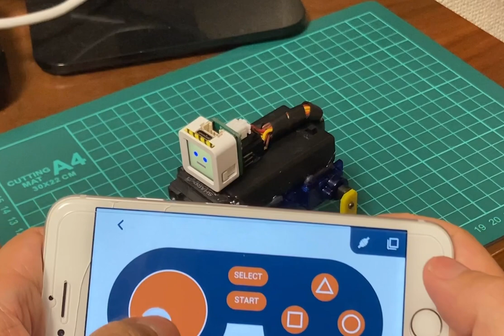M5Atom S3 4Axis Quadruped Robot